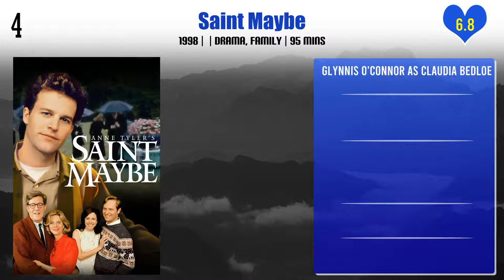Glynnis O'Connor Top 10 Movies | Best 10 Movie of Glynnis O'Connor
Top 10 Movies of Glynnis O'Connor

Find the list of movies by Glynnis O'Connor you can find more information, movie trailers, posters, reviews, youtube links in below link.

A Bread Factory Part Two: Walk with Me a While

A Bread Factory Part One: For the Sake of Gold

Pl. Comment down your favorite movie of Glynnis O'Connor